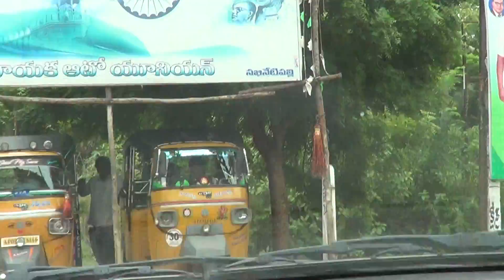Sakhinetipally towards Malkipuram Road- East Godavri District-AP-India